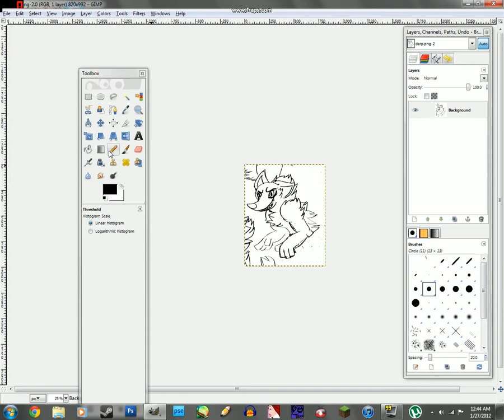Gimp tutorial thingy-THRESHOLDING.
just a simple way to create black and white pictures.
any questions ill answer just jot them down in the comments.

the tags are so retarded..